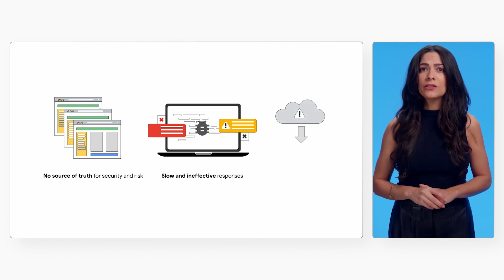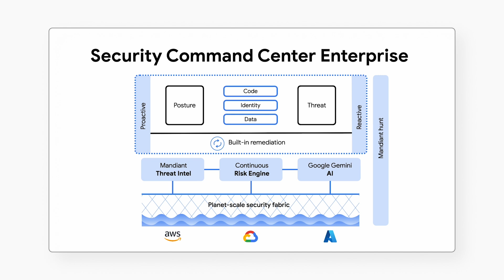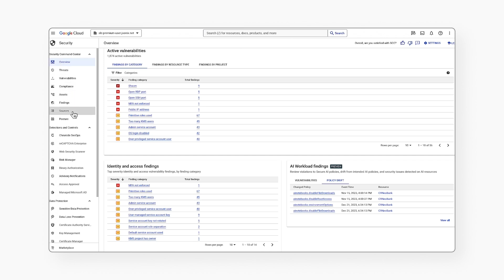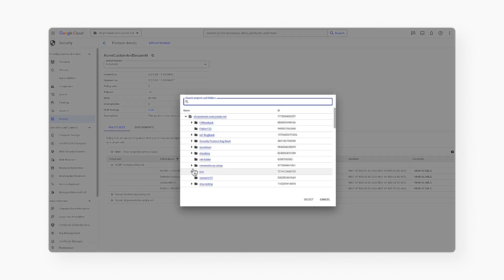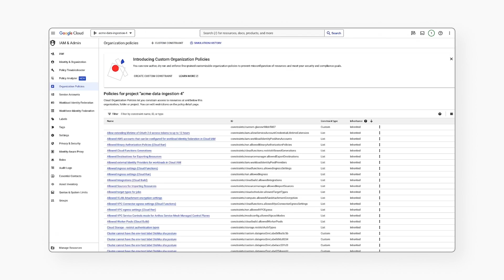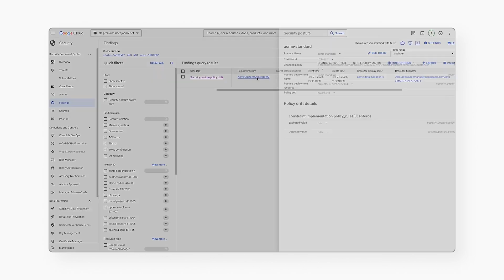Cloud security solutions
Hop on over to Google Cloud Skills Boost to learn more!

Google Security Command Center (SCC) Enterprise is the industry’s first cloud risk management solution that fuses cloud security and enterprise security operations - supercharged by Mandiant expertise and AI at Google scale. Watch and learn how to strengthen your multi-cloud security posture today.